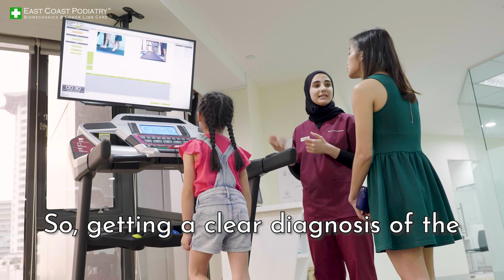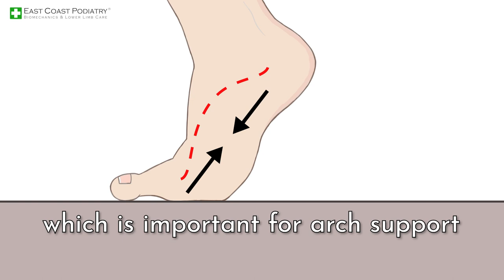Why is my child walking on his toes? - Senior Podiatrist Elliott Yeldham, East Coast Podiatry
Maverick Tey, a child with primary pediatric flat foot, visited East Coast Podiatry for habitual tip toe walking.

Tip toe walking is a common trait adopted in children who suffer from flat foot. It can affect both boys and girls, and if left untreated can continue into adult life. Maverick's parents noticed that he would often complain of “achy” or “tired” legs approximately 30 minutes into an otherwise easy walk. They assumed this was because he was generally tired or just being  lazy.

Maverick's hypermobility causes supporting structures to collapse when weight is applied. During the gait assessment, it was observed that Maverick walks on his tiptoes to engage the Windlass mechanism, which relieves pain caused by the ineffective arch support. However, this adaptation is insufficient to support his body weight, potentially leading to muscle contractions and injuries.

To address this, a specialized pediatric ankle-foot orthotic was recommended to stop tip toe walking and protect joints and soft tissue. Monitoring Maverick's condition as he grows is essential. Parents should seek advice from a pediatric podiatrist if they notice foot abnormalities or walking pattern issues to prevent future complications.